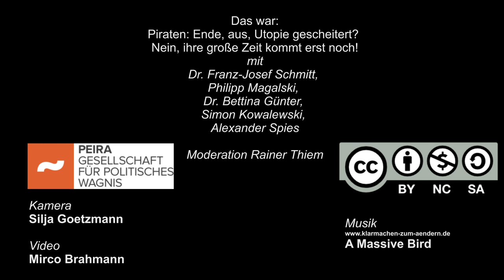24. PEIRA Martinee Piraten: Ende, aus, Utopie gescheitert? – Nein, ihre große Zeit kommt erst noch!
Piraten: Ende, aus, Utopie gescheitert? – Nein, ihre große Zeit kommt erst noch!

Einladung zur 24. Peira-Matinée

22. Mai 2016, 11:00 Uhr – 13:00 Uhr
Cum Laude das Restaurant Humboldt-Universität zu Berlin
Am Festungsgraben
10117 Berlin

Ein Gespräch mit dem Spitzenkandidaten und weiteren KandidatInnen der Berliner Piratenpartei zur Wahl zum Abgeordnetenhaus von Berlin 2016:
Bruno Kramm, Dr. Franz-Josef Schmitt, Philipp Magalski, Dr. Bettina Günter, Simon Kowalewski, Alexander Spies

Moderation Rainer Thiem
Peira – Gesellschaft für politisches Wagnis e.V.